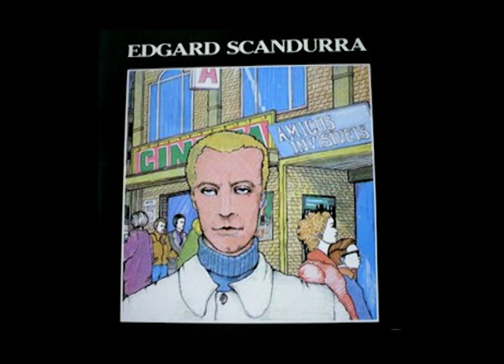Edgard Scandurra / 11. Bem Vindo Daniel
Disco: Amigos Invisíveis
Artista: Edgard Scandurra
Ano: 1989

Ajude a divulgar o trabalho do artista!